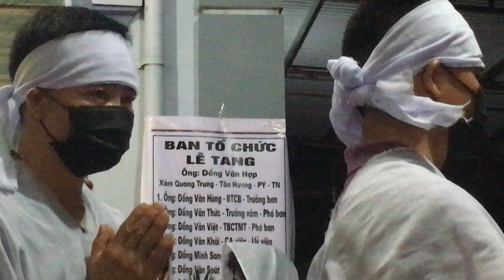Lễ dâng cơm tiến rượu đặc sắc, ca sỹ HOÀNG VÂN